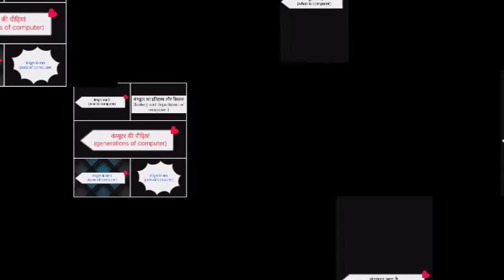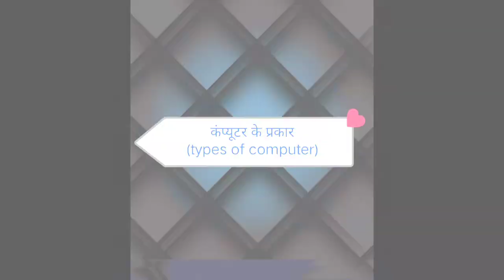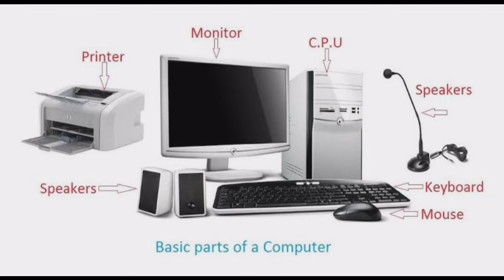What are the main computer topics?what are 5 facts about computers?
Our Online Class App link 🖇️ 👉👉👉👉

What are the main computer topics?
 What are 5 facts about computers?
What are the 5 classification of computer?
What are the 5 concept areas of computer science?